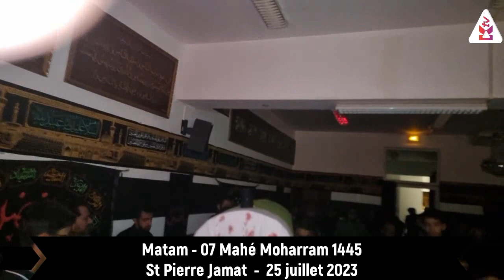Run Sud - 07 Mahe Moharram 1445 - 25 juillet 2023 - Matam